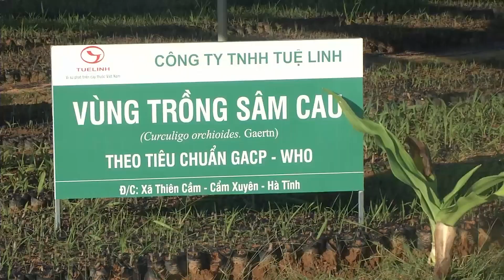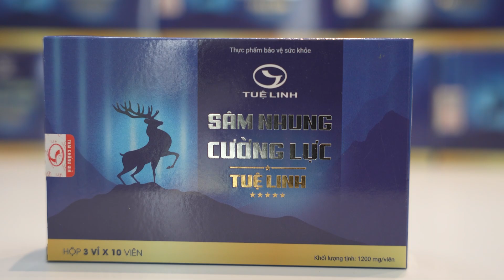Bí Quyết Nâng Cao Bản Lĩnh Đàn Ông Tuổi Trung Niên |SKĐS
SKĐS | Bản lĩnh đàn ông ở tuổi đôi mươi sung mãn khiến cho chuyện yêu như một bản tình ca nóng bỏng. Bước sang tuổi trung niên, bản tình ca ấy bắt đầu lỗi nhịp do mãn dục nam. Bí quyết nào giúp cánh mày râu tuổi trung niên luôn giữ được đỉnh cao phong độ?